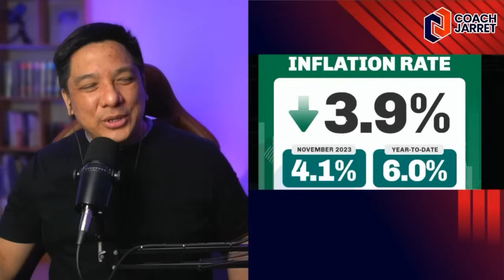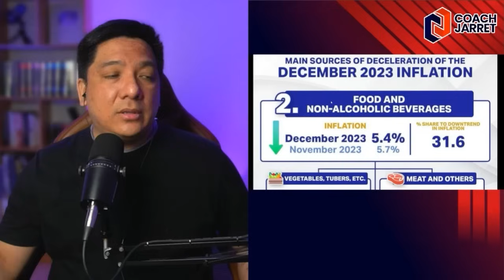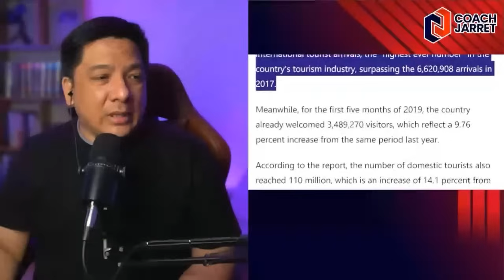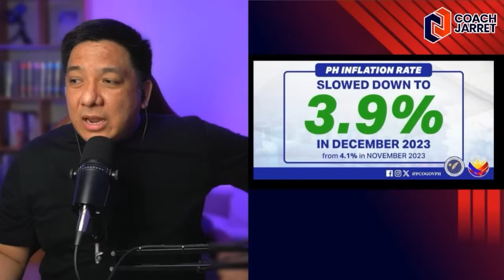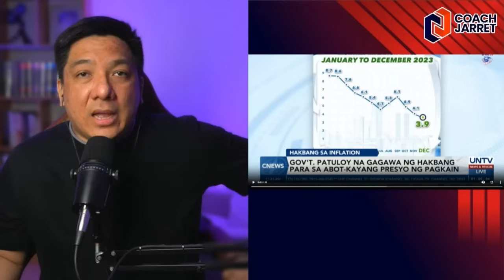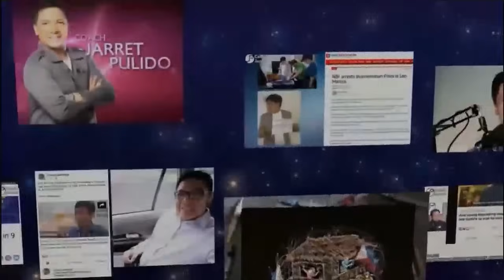NAKU PO! MAGAGALIT NANAMAN SILA KAY PRESIDENTE BONGBONG!